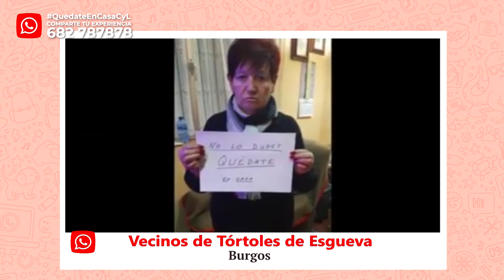QuédateEnCasaCyL | Vídeo 38